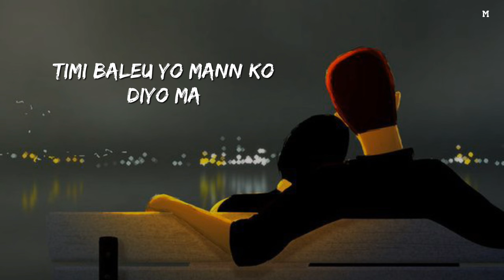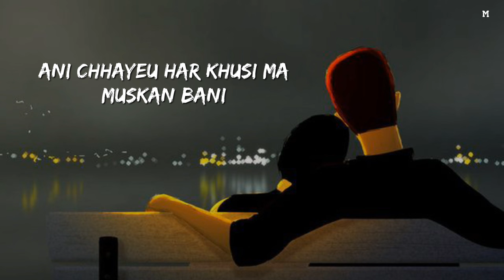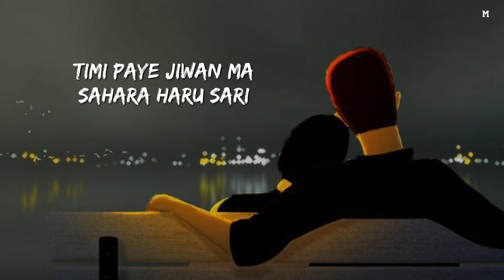Timi Aayeu - Slowed and Reverb (Gajalu Movie Song) || Malai Timi Sanga Huna Mann Lagchha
Singer: Hercules Basnet

Lyrics;

Timi Aayou Nayen Ko Majheri Ma
Timi Chhayeu Yo Mann ko Adheri Ma
Timro Khacho Thiyo Yo Jiwan Ma
Timi Baleu Yo Mann Ko Diyo Ma

Jani Najani
Yo Mann Chori Sakyau
Nabhani Naboli
Mero Sapana Ma aae Sakeu
O Ooo Oho Oho Ooo O

Malai Timi Sanga Huna Mann Lagxa
Timro Angalo Jiuna Mann LagxaMalai Timi Sanga Huna Mann Lagxa
Timro Angalo Jiuna Mann Lagxa

Timi Aayeu Jindagi ma Kunai Sapna Haru Sari
Ani Chhayeu Har Khusi Ma Muskan Bani

Malai Timi ma Bhulna Mann Lagxa
Timro Aakha ma Dubna Mann LagxaMalai Timi ma Bhulna Mann Lagxa
Timro Aakha ma Dubna Mann Lagxa

 Timi Paye Jiwan Ma Sahara Haru Sari
Timi Chayeu Yo Jiwan Ma Mithas Banii

Use'

📝 Our channel is about Lyrics video that is composed of one music that would be alphabetically visualized to viewers to understand more the message of the music. Our goal is to help Local/Underground Artists to promote their music and spread worldwide.